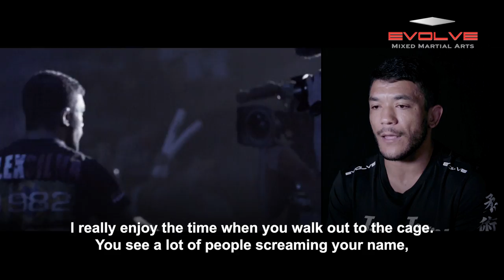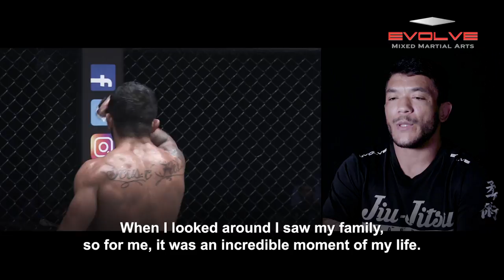In The Cage with ONE Strawweight World Champion Alex Silva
BJJ World Champion and ONE Strawweight World Champion Alex Silva from the EVOLVE Fight Team relives his dominant performance that won him the ONE Strawweight World Championship. Facing the undefeated Yoshitaka Naito, Alex came in as a hungry challenger looking to fulfill his dream of being crowned the ONE Championship World Champion. Dominating from start to finish, Alex didn't let up for all 5 rounds and won by unanimous decision!